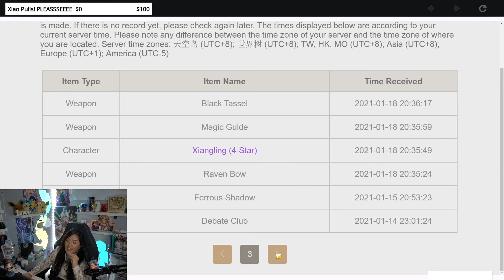32 WISHES for XIAO and PIE PULLS for the JADE SPEAR (AGAIN) - Genshin Impact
Expand ME!!! VVVVVV  ʕ•ᴥ•ʔ

I enjoy everything games! I play many different games like Genshin Impact, League of Legends, Dead by Daylight, Phasmophobia, and many more!

*If you would like to support me in my passion and would want to donate to help me bring more content, please use my twitch link!